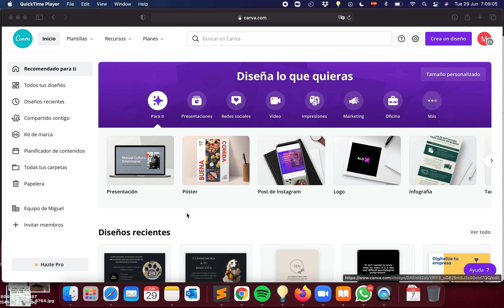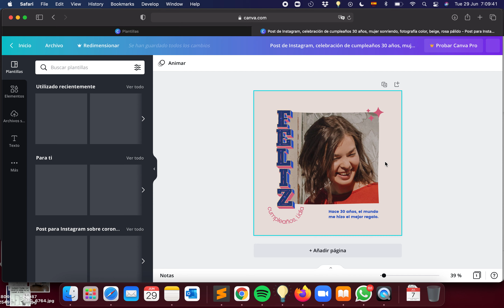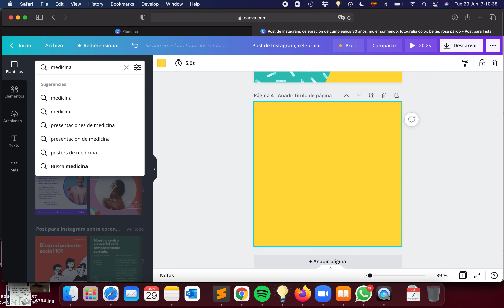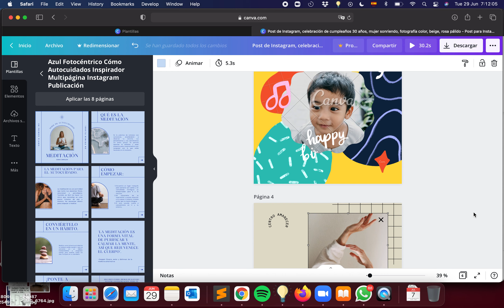Cómo elegir plantillas en Canva para contenido en redes sociales o anuncios publicitarios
💳 Obtén una tarjeta de crédito para tu empresa y $2,000 MXN

☕️ ¿Quieres apoyar lo que hago? Cómprame un café

Elaborado por El Socio del Mundo (@elsociodelmundo) y presentado por Miguel Ceja (@soyMiguelCeja)